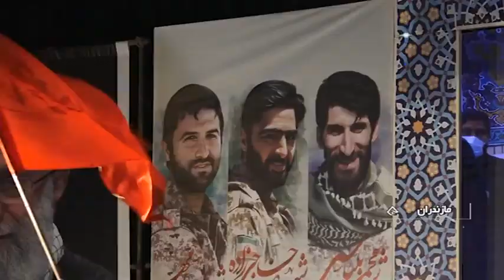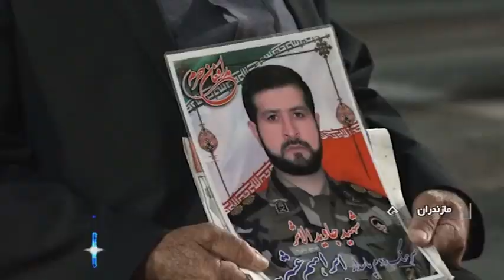وداع با 5 شهید خان طومان در مازندران